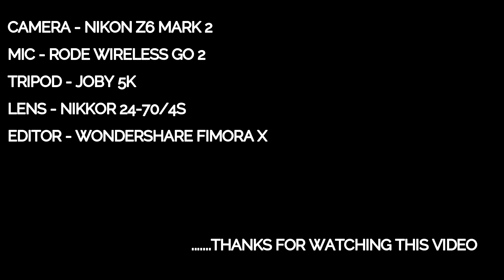3 BHK Flat In Delhi Ncr | Cheapest Flats In Uttam Nagar | Affordable Flats In Delhi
KARTIK HOMES

ADDRESS :- C-34, Om vihar, uttam nagar,
near metro pillar no.700, new delhi-110059

FOLLOW TELEGRAM FOR MORE UPDATES🔥👇🏻